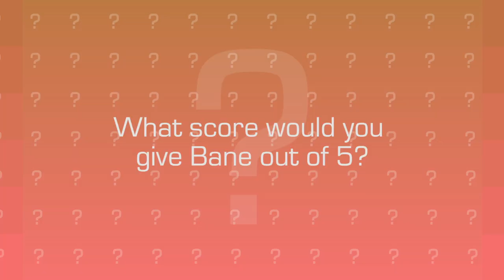Yungen - Yung vs Yxng: Date Challenge (Episode 2) ft. Yxng Bane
Bestie feat. Yxng Bane out now!